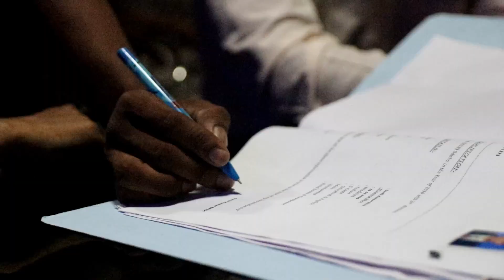Kya Baat Ay || Manas Risa || Cute Love Story